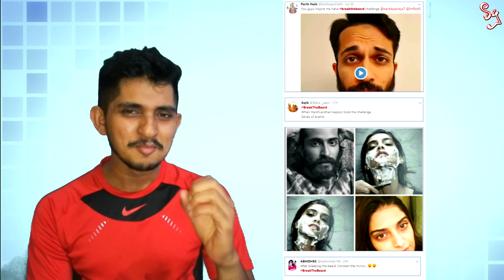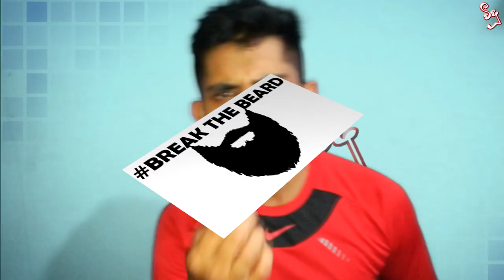මොකද්ද මේ BreakTheBeard? ඇන්ජි, මාලි සහ දික්වැල්ල රැවුල කපපු ඇත්ත හේතුව.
ඇන්ජි, මාලි සහ දික්වැල්ල රැවුල කැපුවේ ඇයි?